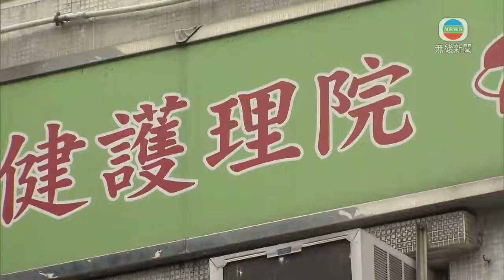香港新聞 政府將放寬安老院舍探訪安排 業界指院舍需作準備配合-TVB News-20210412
政府將放寬安老院舍等探訪安排，包括探訪人士在完成疫苗注射並取得快速測試陰性結果後，可到院舍探訪。

自去年七月本港第三波疫情出現院舍爆發，政府禁止探訪，院友及家屬難以相見。

政府最新宣布，安老院及殘疾人士院舍可以恢復有限度探訪。探訪人士完成接種兩劑疫苗十四日後，探訪前有陰性的快速測試結果，就可以探訪。期間要遵守所有防疫措施並長時間戴口罩；未完成疫苗注射或因健康理由未能注射疫苗的親友，探訪前七十二小時有核酸檢測陰性結果，並在入院舍前通過快速測試，同樣可以探訪。探訪的具體安排及細節，將交由社署及業界商討。

勞工及福利局局長羅致光表示︰「絕大部分院友除了覆診，絕少外出接觸外人，感染都是在院舍以內。而由於院友的身體狀況，如染上新冠病毒的死亡率是十分高，所以此方面的防感染工作，我們仍然需要十分謹慎。」

有安老業界認為恢復探訪，要考慮社區的疫情是否受控，院舍亦要有其他準備。

香港安老服務協會主席陳志育稱：「例如院舍是否可設立特定的房間，讓訪客入到安老院舍中，不會接觸到其他沒有接種疫苗的長者。」

政府指，去年七月至今，院舍員工先後有五輪自願檢測及十二輪強制檢測。由去年七月至十一月，有42名員工及137名院友確診；去年十二月開始強制檢測至今，有38名員工及87名院友確診，反映透過員工傳染給院友的情況大大減少。

相關影片:
1. TVB午間新聞 -社交距離措施星期三屆滿 行政長官林鄭月娥交代各項防措施最新安排 有條件放寬安老院舍探訪安排 院友及探訪者要完成接種疫苗-香港新聞-TVB News- 20210412
2. TVB午間新聞 - 歐洲藥品管理局早前確認英國阿斯利康疫苗與罕見血栓副作用可能有關 食物及衞生局局長陳肇始指香港新冠疫苗供應足夠 阿斯利康疫苗毋須今年內供港－香港新聞TVB News20210409
3. TVB午間新聞 - 政府專家顧問許樹昌認為第4波疫情已接近尾聲 但現階段不宜大幅放寬防疫措施－香港新聞－TVB News－20210411